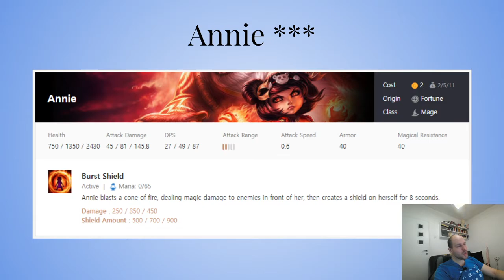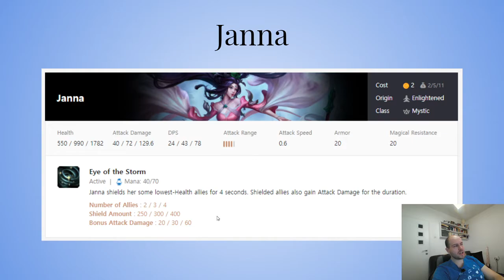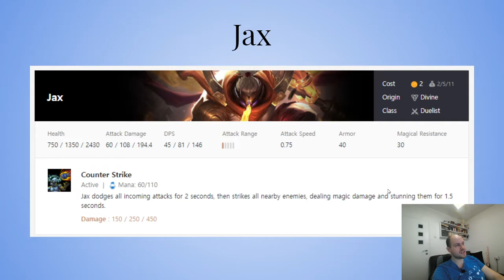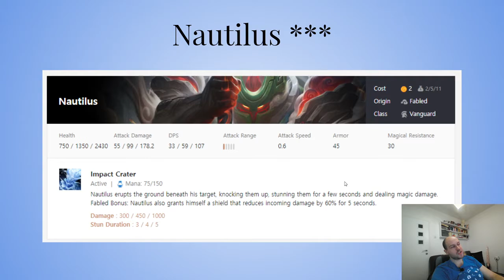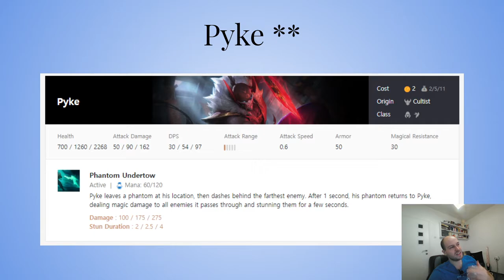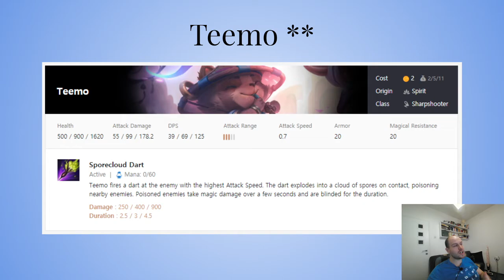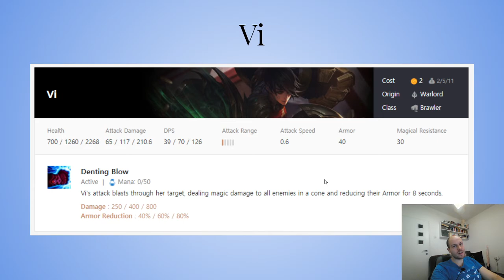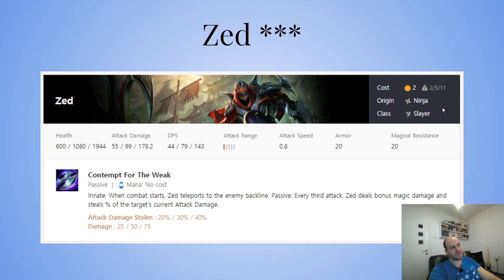TFT | Teamfight Tactics Set 4.5 | Papa Path's Lullabies | 2-cost champions